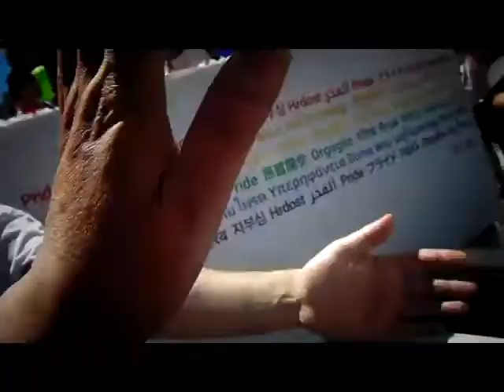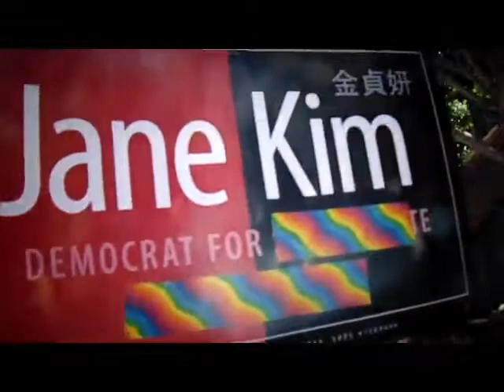( MAH997 ) '16 SF Pride ( SUN ) ~Pt.1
( JUN26/2016 ) San Francisco